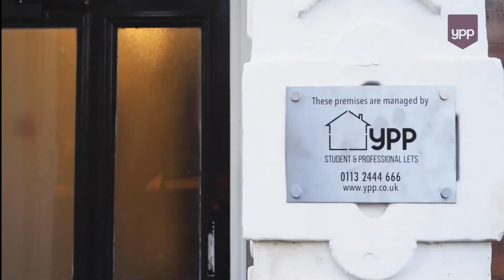27 Hyde Terrace: Studio apartment - Deluxe Style A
This video is of Apartment 1, which shows the layout of a Studio - Deluxe Style A apartment at 27 Hyde Terrace.

Please note: Images, videos and 3D tours used are for illustrative purposes only and are intended to represent the style and finish of our apartments. They are for guidance only and should not be used as a guarantee of layout, fixtures and fittings. We always recommend checking the floor plans associated with the apartment.